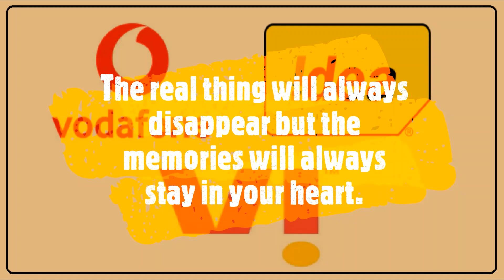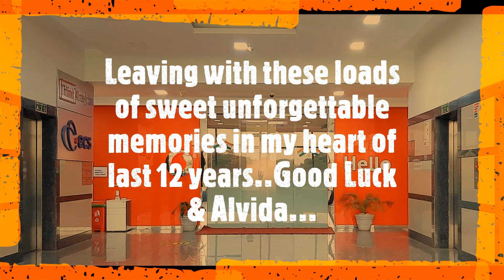Chalte... Chalte... 👋 👋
Created with the sweet memorable flashback moments of 12 years of my career with Idea Cellular & VodafoneIdea !!! Please comment if you are part of this memory.. :)

Covered By: Santanu Das
Recorded By : Santanu Das
Mixing / Mastering & Video  : Santanu Das